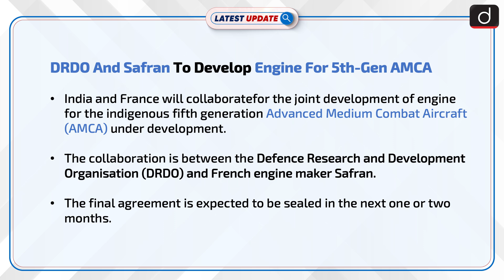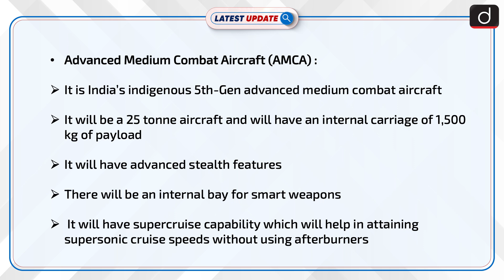DRDO And Safran To Develop Engine For 5th-Gen AMCA: Latest update | Drishti IAS English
India and France will collaborate on the joint development of the engine for the indigenous fifth-generation Advanced Medium Combat Aircraft (AMCA) under development. The collaboration is between the Defence Research and Development Organisation (DRDO) and French engine maker Safran. The final agreement is expected to be sealed in the next one or two months.